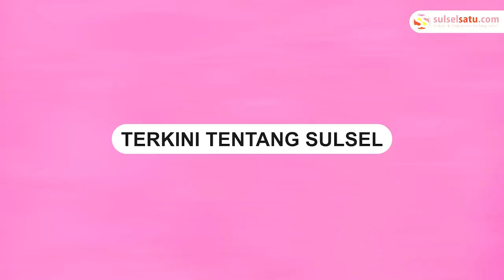Hadir dengan Konsep Rumah Pintar, Jasmine Residence Bukit Baruga Resmi Meluncurkan Dua Tipe Pilihan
Bukit Baruga resmi meluncurkan klaster terbaru Jasmine Residence. Jasmine Residence hadir untuk memenuhi kebutuhan perumahan kelas atas di Kota Makassar.

Jasmine Residence yang berlokasi di kompleks Bukit Baruga memiliki dua tipe unit. Ada tipe Casablanca dan tipe Primrose.

Chief Executive Officer KALLA Land & Property Ricky Theodores mengatakan, pertumbuhan industri properti di Indonesia mengalami pertumbuhan signifikan. Kota Makassar menempati posisi kedua pertumbuhan properti setelah Kota Medan di Indonesia.

Video terkini dan terbaru..